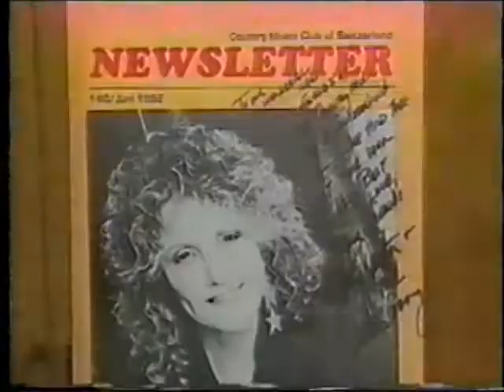Nashville Alan and Tim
When recording interviews in Nashville for 'Fanfair', Tim and myself were interviewed by a TV News channel